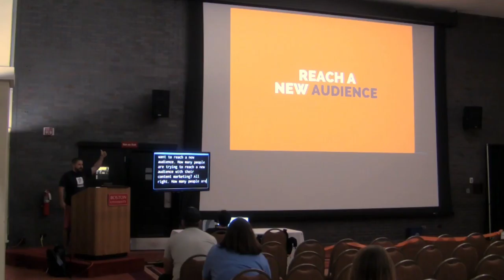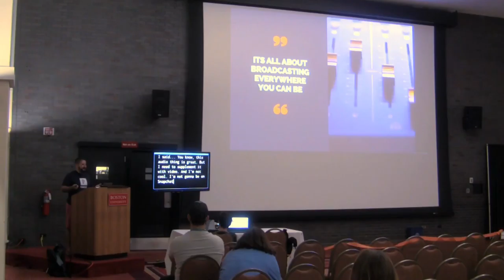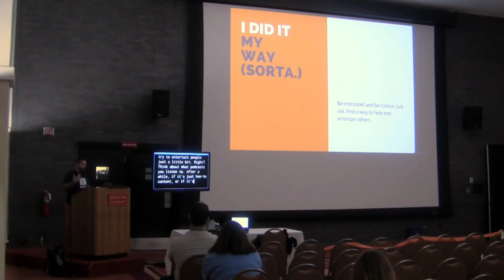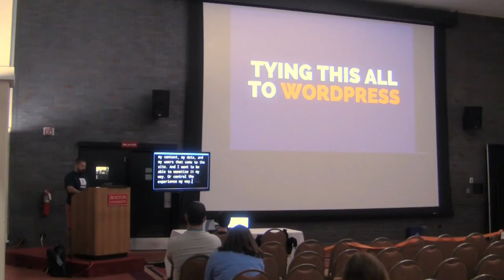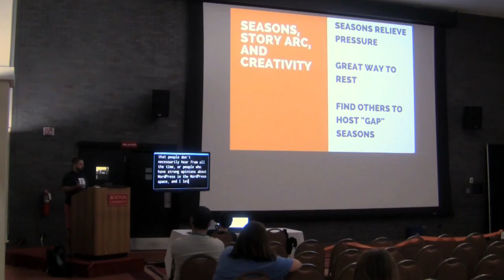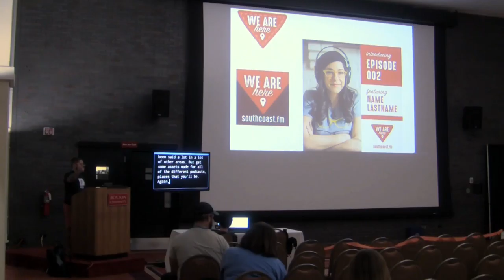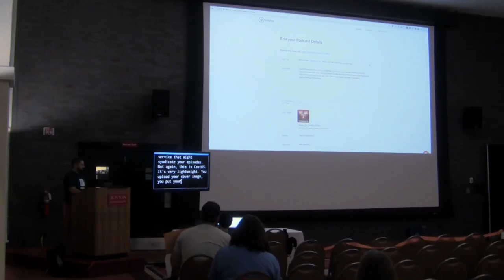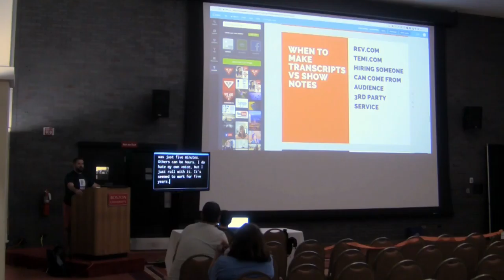Broadcast to the World! Podcasting and WP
Podcasting is a broadcasting medium that doesn’t show any signs of slowing down. Learn to reach new audiences through audio, and cultivate an audience with the flexible features of WordPress. Tips, tricks, plugins, and advice for your next podcast show.

Matt Medeiros

Host of the WordPress podcast, The Matt Report. Day job at Pagely managed WordPress hosting. Co-founder of Slocum Studio.